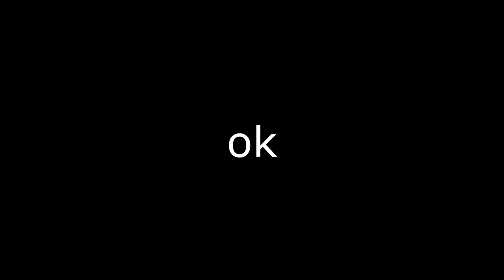Whalart Whitman asks his son a cool question